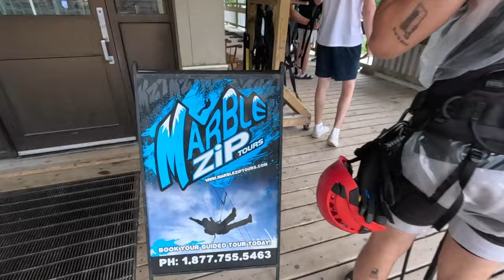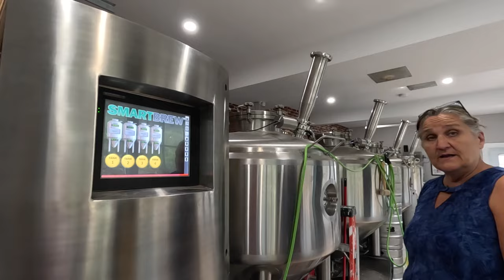Newfoundland, Canada - Discover this Hidden Gem!!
This week we do the unexpected in Newfoundland!!  Niether of us had ever Ziplined before and it certainly wasn't something that we ever thought of adding to a Canada Summer Vacation itinerary before!!  We are so glad that we did!  Epic views and another moody, Newfoundland day were in store for us.
Before we get zip-lining, we do a cool hike in Blow Me Down Provincial Park. (You just have to love the names of places in Newfoundland!! ) We find a hidden staircase and some nice viewpoints from the trail.  We spend another night boondocking on a quiet harbour across from the park. We ate homemade pizza (made in the van!!) on the beach and had a great sleep!
We also get off the beaten path and end up on Pilley's Island at an Inn & Brewery that allows their customers to Boondock for the night.  The town is charming, the brews AND their food is amazing, and the hospitality is second to none.
We leave early the next morning and get on a quick ferry to visit the stunning and unique Fogo Island.  Fogo Island is stunning, with landscapes, wildlife, art and architecture that keeps you wantng to explore this island.
Newfoundland just keeps exceeding our expectations around every big bend and over every mountain crest.  This province is stunningly beautiful, with rich history, friendly, salt of the earth people and an energy that you cannot explain unless you have been here.  We are so excited to be bringing you this series of videos from Newfoundland because it truly is one of our favourite "vacations" to date.
Hope you enjoy!  Until next week,
Cheers!! 🥂

TRAVEL GEAR:
💧 LARQ PureVis Water Bottle
⽴ Portable Laptop Stand

VANLIFE GEAR:
☀️ Renege Battery Monitor
🪜 Telescoping Ladder
❄️ BougeRV Dual Zone Cooler
⎍ Aluminum Roll-Up Table
🧱 RV Leveling Blocks
👨‍🍳 Tabletop Blackstone Grill
⽴ Blackstone Stand